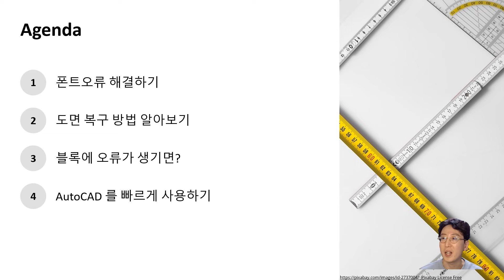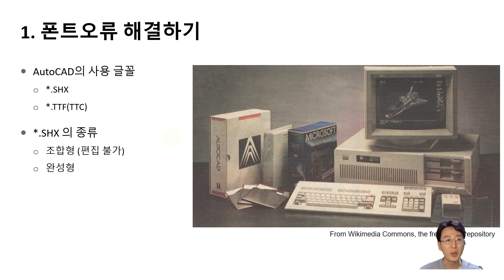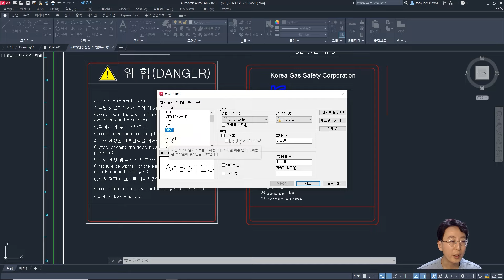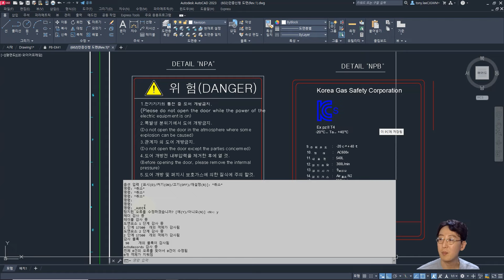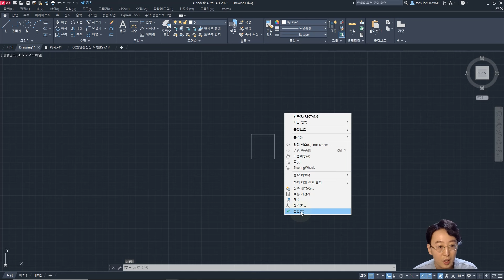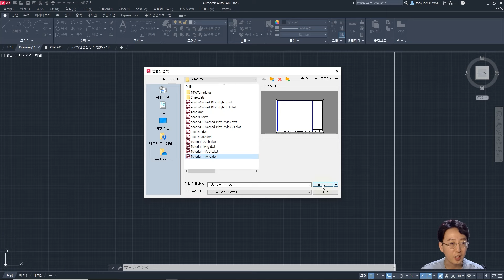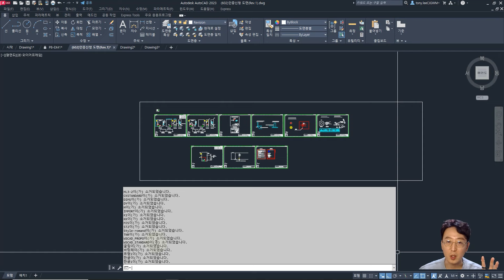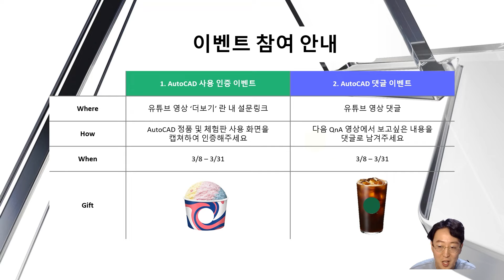오토캐드 입문자 - 폰트 오류 도면 복구 QnA 3탄 - AutoCAD Autodesk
오토캐드 입문자들을 위한 QnA 영상 3탄 - 폰트 오류 도면 복구
00:00 시작
02:53 폰트 오류 해결하기
16:03 도면 복구 방법 알아보기
18:01 블록에 오류가 생기면
23:17 오토캐드를 빠르게 사용하기